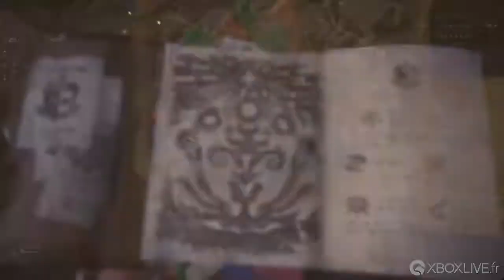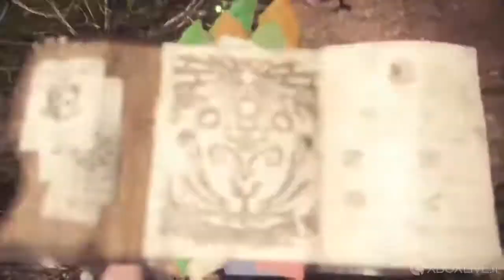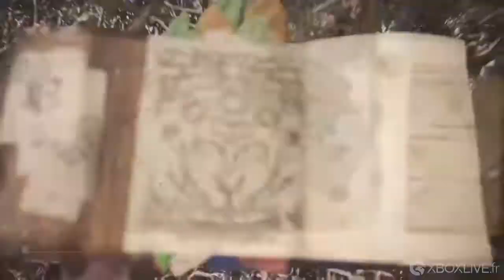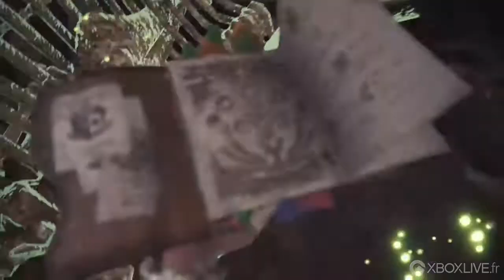Monster Hunter World - Desert des termites quête complète - Xbox One